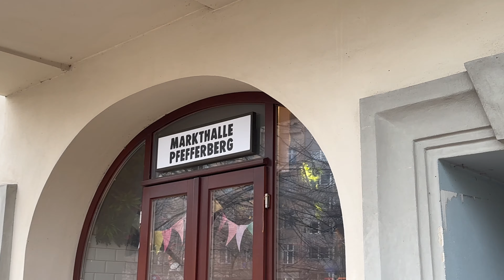Das GEHEIMNIS dieses Fried Chicken Burgers 🍔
Was macht den Burger in Berlin so besonders?

👕 Hier findest du den Link zu den BAD FOOD CLUB Shirts, die ich im Video trage:

Meine Top 5 Küchengeräte:

Die beste Heißluftfritteuse
Der beste kompakte Pizzaofen
Die beste Burgerpresse
Das beste handliche Messer
Der perfekte Mini-Ofen
Dieses Equipment nutze ich:

Handliche Kamera
Passendes Weitwinkelobjektiv
Klares, kleines Mikrofon
Günstiges Stativ
Perfekte Speicherkarte
Gelegentlich ein Ansteckmikrofon und Recorder